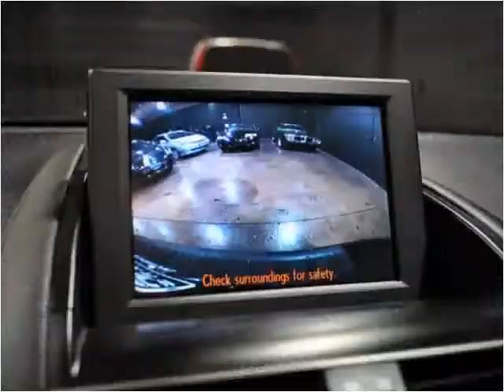2010 Lexus HS 250h Used Cars Nashville TN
This 2010 Lexus HS 250h is available from Rockstar Motorcars.